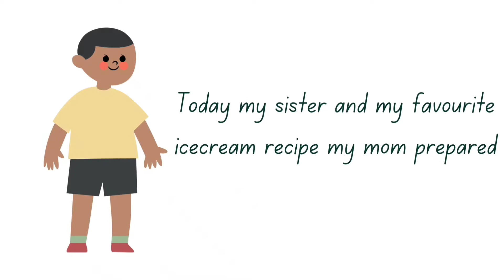Pista flavour ice-cream without cream/பால் மட்டும் போதும்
Happy cooking

Assalamu alaikum hello everyone am asma from asma's kitchen in this video will see how to make ice cream without whipping cream
only 3 ingredients ice cream
using milk and milk powder ice cream
very delicious very creamy

ingredients
milk 1 lr
milk powder 1/2 cup
corn flour 2 tsp or custard powder
sugar 1/4 cup
food colour green pista flavour
butter 1

for flavour
I have adding pista 1/4 cup add warm milk rest it for about 10 minutes

u can use any flavour
dry fruit soak in milk

then blend it add your favourite icecream

freezer overnight

பிஸ்தா ஐஸ்கிரீம் தேவையான பொருட்கள்
பால் ஒரு லிட்டர்
பால்பவுடர் அரை கப்
சோள மாவு 2 டேபிள் ஸ்பூன்
சர்க்கரை அரை கப்
பிஸ்தா கால் கப்
வெண்ணெய் சின்ன துண்டு

தண்ணீர் சேர்க்காத கெட்டியான பால் எடுத்துக் கொள்ளவும்
அதில் சோள மாவு பால் பவுடர் கலந்து அடுப்பில் வைத்து நன்றாக கொதிக்க விடவும்
பிறகு இதில் சர்க்கரை சேர்க்கவும்
எடுத்து வைத்திருந்த பிஸ்தாவை சிறிது நேரம் வெதுவெதுப்பான பால் சேர்த்து ஊற வைத்து அது ஒரு மிக்ஸி ஜாரில் அரைத்து கொதிக்கும் பாலில் சேர்க்கவும், தேவைப்பட்டால் ஃபுட் கலர் சேர்த்து கொள்ளவும், ஒரு கெட்டியான பதம் வரும் வரை கைவிடாமல் கிளறவும், பிறகு அடுப்பை அணைத்து நன்றாக ஆறவிடவும் அதுக்கப்புறம், மிக்ஸி ஜாரில் போட்டு அரைத்து ஒரு டப்பாவில் சேர்த்து ஃப்ரீசரில் ஒரு இரவு முழுவதும் செட் ஆக விடவும்
அருமையான பிஸ்தா ஐஸ்ிரீம் ரெடி

make pista flavour ice cream
homemade ice cream recipe in Tamil

ஐஸ்கிரீம் செய்வது எப்படி
என்று பார்த்துள்ளோம் கண்டிப்பாக நீங்களும் உங்க வீட்டு செய்து பாருங்கள்
வீட்டில் உள்ள பொருட்கள் வைத்து கிரீம் ஐஸ்கிரீம் செஞ்சு பாருங்க